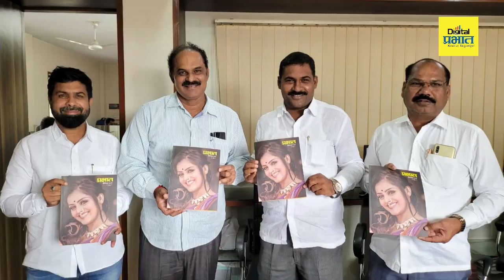दैनिक प्रभात दीपोत्सव-2021 प्रकाशन सोहळा वाघोली येथे संपन्न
पुणे : दैनिक प्रभात दीपोत्सव-2021 प्रकाशन सोहळा वाघोली येथे संपन्न झाला. यावेळी भाजप नेते प्रदीपदादा कंद, राष्ट्रवादी पक्षाचे नेते रामभाऊ दाभाडे, संतोष देशमुख, गणेश भापकर आदी मान्यवर उपस्थित होते.